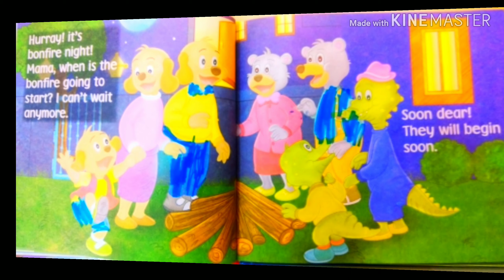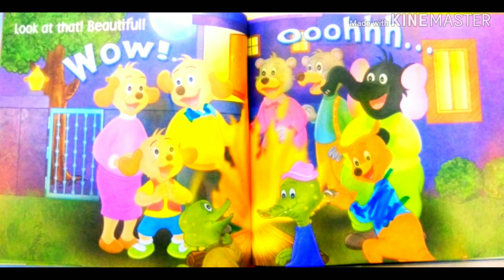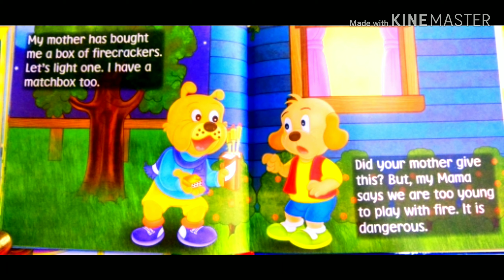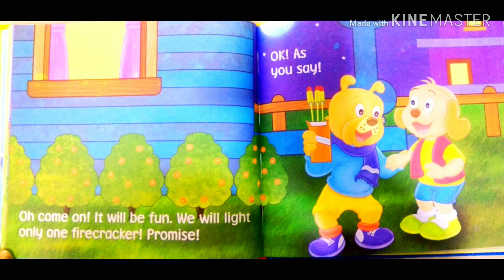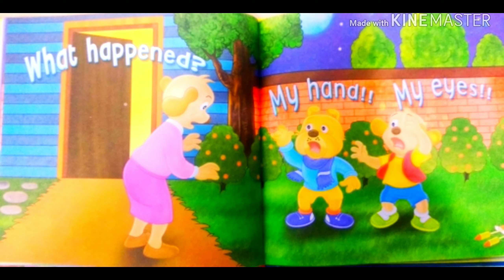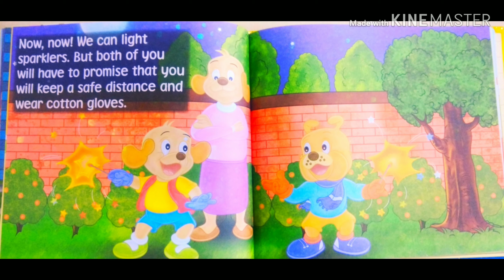PEPPER PLAYS WITH FIRE / STORY TIME FOR KIDS/ Moral Stories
It is a simple story of Pepper. It is told in English and Hindi language both so that  children can understand it easily. Children will instantly relate to the the experiences of Pepper.